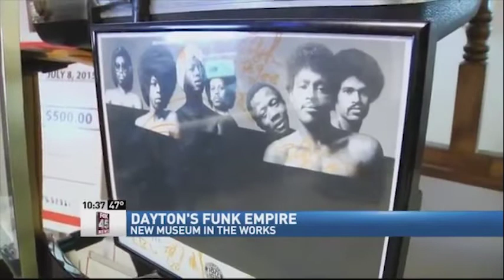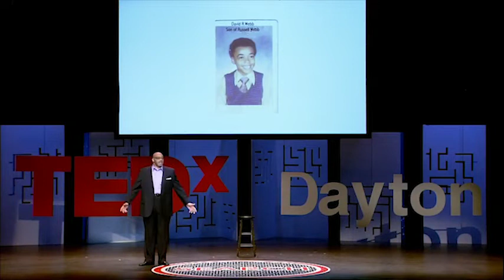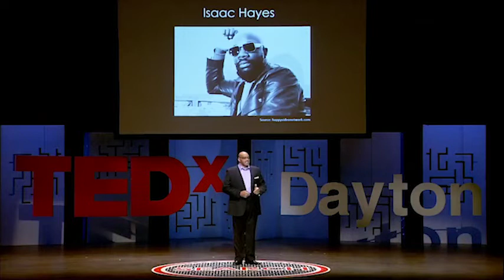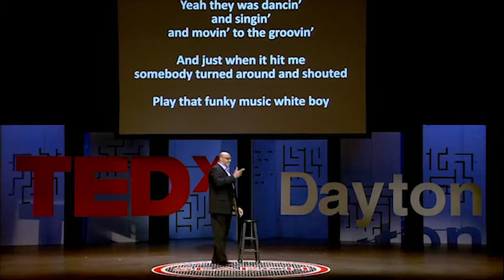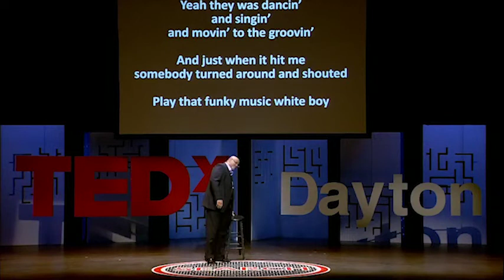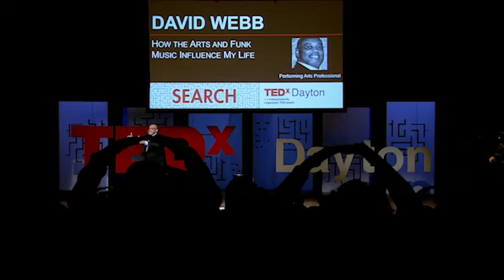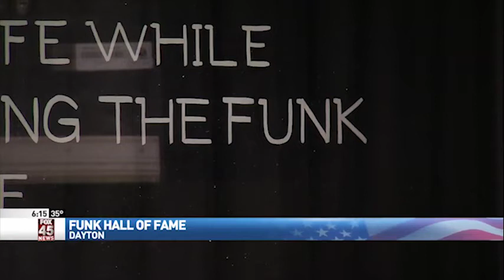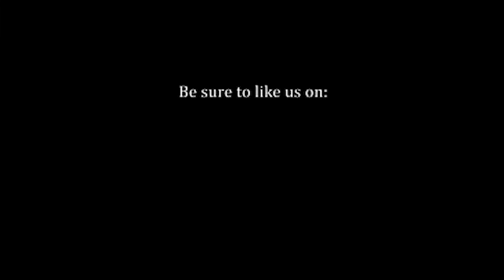The Beginning History of The Funk Music Hall of Fame & Exhibition Center (dba) "TheFunkCenter."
Several years ago David R. Webb and others decided to find a way to highlight Dayton’s history of the Funk music genre and to honor the legacy of Funk music. The challenge was to gather this local music history and preserve it – in a museum that would become a hall of fame, exhibition center, performance venue and educational outreach to today’s young students. They knew they couldn’t do it alone, so they began bringing supporters of the project together.

Webb, who is now spearheading the development of The Funk Music Hall of & Exhibition Center (aka TheFunkCenter) as its President and CEO, has many interests – but none greater than music. Specifically, Webb has a great interest in this style of music perfected by musicians in his hometown of Dayton, Ohio during the 1960s and 1970s.

In the music industry, Webb has worked as a keyboardist and drummer at a recording studio, as well as a production manager and music talent scout. In talking with Dayton-area Funk musicians, he learned their stories – and how Dayton had been the cradle for Funk. He was intrigued when the musicians told him their history was being lost. Today’s young people, Webb found, are unaware of Dayton’s special place in the history of Funk. He would soon learn that the history of Funk was not represented in existing music museums as a separate genre.

Under Webb’s leadership, a dedicated team is now in place to make the TheFunkCenter a reality.  A committed group of talented volunteers have come together, bringing their talents and extensive professional skills and established a non-profit organization – The Funk Music Hall of Fame & Exhibition Center.

Many have asked the question, “Why should The Funk Music Hall of Fame be located in Dayton, Ohio?” This question is easily answered when you consider the wealth of exemplary Funk musicians who call Dayton their home. They include chart topping bands such as The Ohio Players, Slave, Roger Troutman and the Human Body, Zapp, Heatwave, Lakeside, Faze-O, Shirley Murdock, Van Hunt, Dayton, Sun, The Majestics, Overnight Low, New Horizons, Aurra/Deja, and Junie Morrison, just to name a few (any omissions is purely not by choice).

Indeed, the question should be “Why isn’t The Funk Music Hall of Fame in Dayton, Ohio?”

Besides well-known Funk stars, Ohio has produced other stellar performers including Vesta, The Isley Brothers, Bootsy Collins, The O’Jays, The Deele, Cab Calloway, House Guest, The Pacemakers, The Dazz Band and the incomparable Nancy Wilson.

The organization believes that, in addition to honoring the history of Funk music, music education for future generations may be TheFunkCenter’s most important mission — one that will create a special legacy for the community.  TheFunkCenter, will strive to provide a unique environment for all, however, a special focus will be for children of all ages, abilities, and experience to feel free to imagine, create and welcome the arts into their lives.

“TheFunkCenter’s mission will be to teach young people to play instruments, understand what it takes to work in all aspects of the performing arts, learn about the role music plays in creativity, critical thinking skills and self-discipline, and to improve their deductive reasoning skills in reading, math and science,” Webb said. Each of these areas is crucial, he added, to helping students face the challenges life presents as they approach adulthood.

HOW THE FUNK CAPITAL OF THE WORLD IS FIGHTING TO KEEP ITS LEGACY ALIVE IN DAYTON OHIO! Stephen StarrJUN 19 2019.
When Dayton’s The Funk Music Hall of Fame & Exhibition Center — aka TheFunkCenter — opened in December 2017, locals delighted in it marrying a proud musical tradition with hope for the revival of a city long down on its luck. Built to celebrate the Ohio city’s reputation as ground zero of the funk world, the center drew volunteers and experts from the Netherlands, Japan and the U.K. and superstar names from Dayton’s 1970s and ’80s funk scene, who pieced together the decades-old instruments, records and memorabilia on display. Tickets to the opening ceremony sold out in days.

The Staff and Management of "TheFunkCenter" appreciate your support through your contributions.